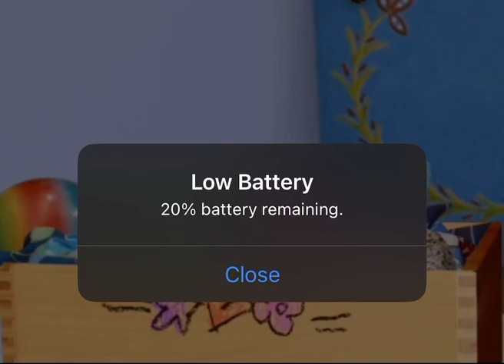Wonder Pets Confusion #80